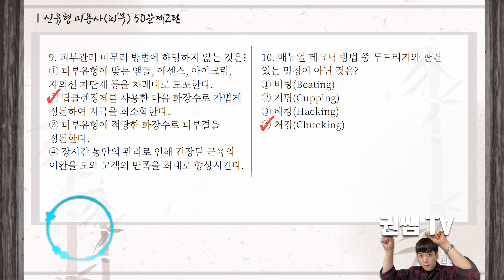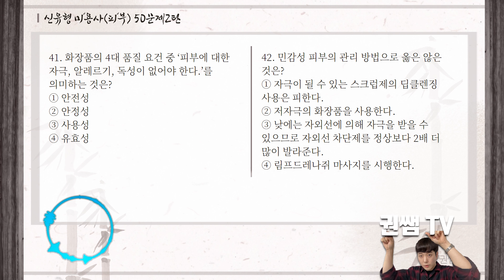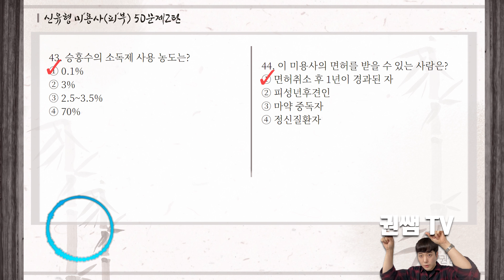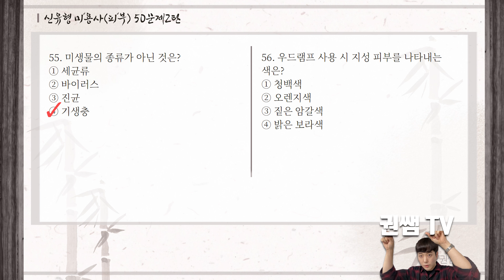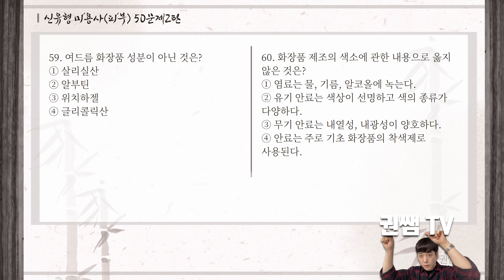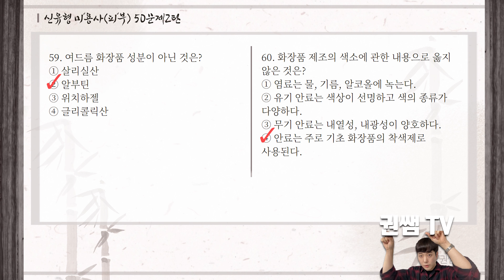미용사(피부) 올해 꼭 알아야 할 신유형 문제 | 60문제 2탄 [권쌤tv]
살면서 언젠가 한번은 꼭 필요한 자격증 노트, 권쌤TV 입니다.
누구나 쉽고 빠르게 취득 할 수 있게 알려드립니다

권쌤의 수업을 바로 보시려면 구독은 필수!

안녕하세요~ 평생직업교육학원을 운영 하고있는 권쌤입니다.

미용사(일반/피부/네일/메이크업) 필기/실기
이용사 필기/실기
외 기술자격증과정이 업로드 예정입니다.

▶ 생활체육지도자

전자출판기능사 2021년 이후 버전 공개문제 1~6형, 1형 답안지 :

다양한 재밌는 수업으로 여러분을 찾아 뵙겠습니다!